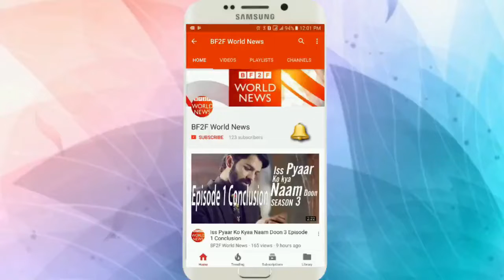Pilot Abhinandhan Released Parents Get Cheered As they Board Airplane For Wagha Borrder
Prince Taimur Ali Khan looks so cute doing horseriding with Kareena Kapoor and Saif Ali Khan.

Beautiful Sanaya Irani Diwali Special Sanaya Celebrated Diwali With Baun In London This Year.

Once We have got your message and discovered you are the appropriate owner of this content we will eliminate it forever, For assured.
THIS VIDEO HAS BEEN CREATED ONLY FOR ENTERTAINMENT.

BF2F.